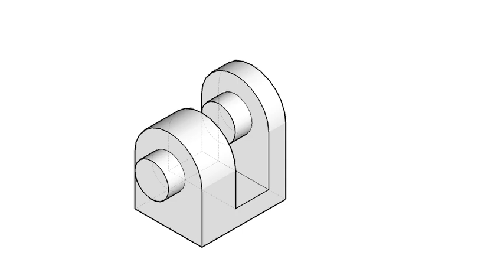全華圖學161頁/綜合題-06-1/三視圖-三視圖解答